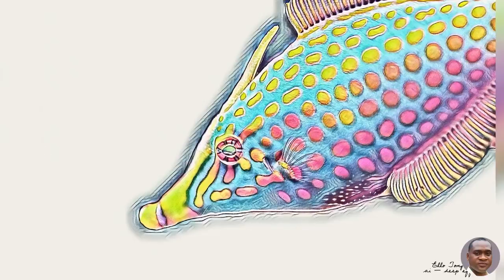Tony Etoh - Selective colours of happiness art viewing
The Profound Tweets Founder Tony Etoh, combines his machine learning medium of creating animal art with algorithms and artificial intelligence. He describes his art as the "deep effects" exploration of animals in their habitat, an interplay between colours, animals and pure code for the technological advancement of-the-art world. Influenced by his love for animals, artificial Intelligence and the fascination of their integration, he spent his time creating arts that appeal to his advocacy to use art and technology to combat climate change.

He creates his arts using computers running on artificial intelligence, which is driven by robotic code without his external manipulation. His arts are algorithmically formed and based on the styles of some of the most famous artists like Picasso and Van Gogh whose paintings can be simulated correctly 1 out of every 999 trials. He put his vast art collections to a venture that create framed tweets that he ships globally to those who find love with quotes And uses his Profound Tweets to turn every quote into a framed tweet on artworks.

Tony creates artworks autonomously but has also developed pieces for organizations like hospitals and schools, the Royal Aids Foundation, Ultimate Hotels, LaCaso resorts and Alarco hotels. He gave commentaries about contemporary art on AI and lectures special computing courses at the Institute of Transport and Management Technology in Nigeria. He is an art blogger, data scientist, AI art commentator and a code base artist.